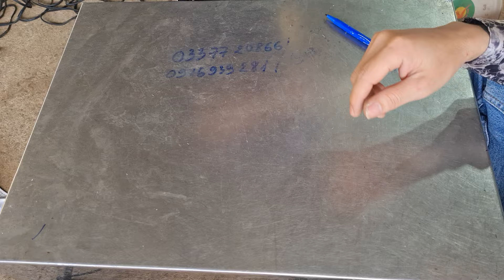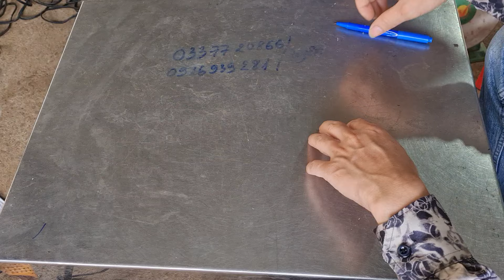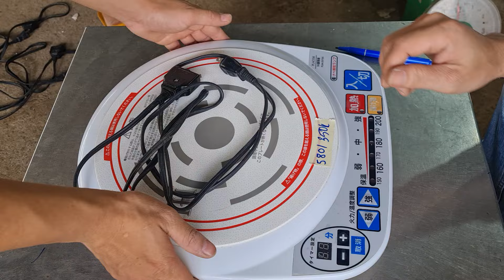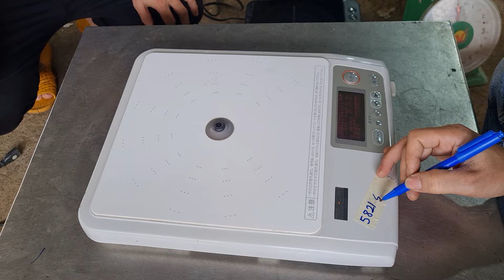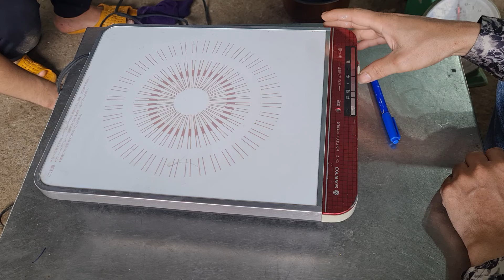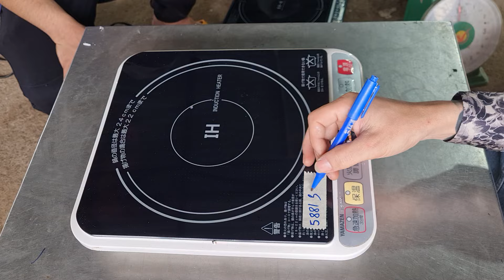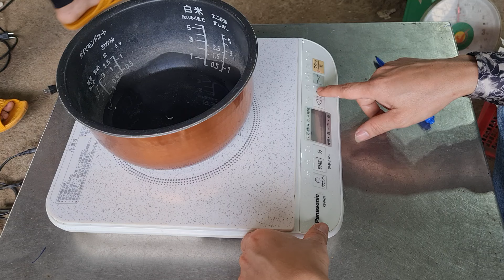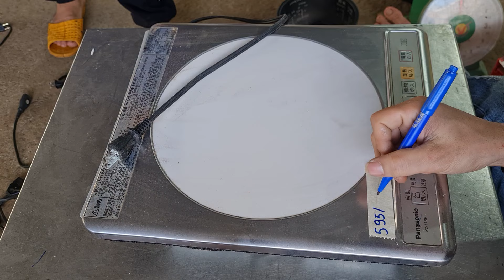Dây Nguồn Hút Bụi Vv . Ngày 4/11 . ☎️ 0337720866 MS Uyên 0916939281